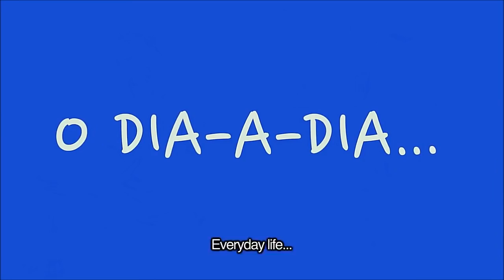Boys In Brazil (Do Lado de Fora) Trailer (2014)